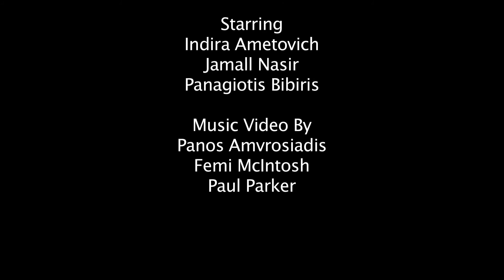Last Dream - Music Video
A group project completed at university. a music video based on a colleagues short film.